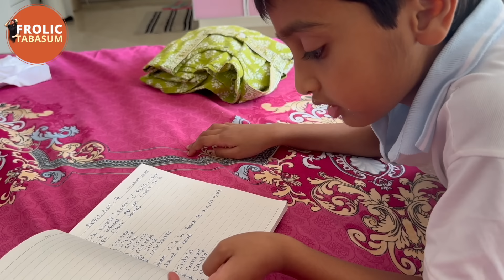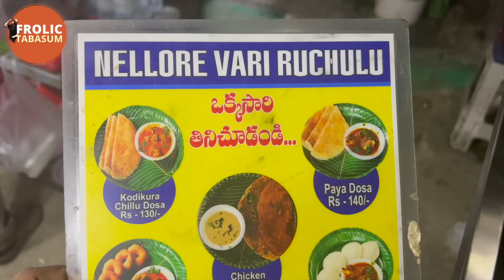DIML ❤️| Mild Un Nabi 🤲 | Ft @SameeraSherief @ReshmaKaArman | Frolic Tabasum